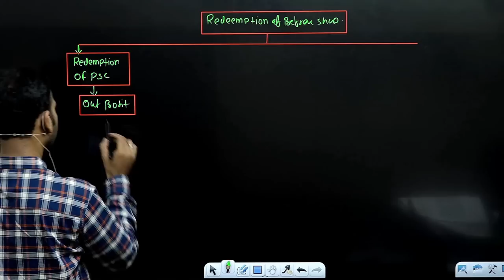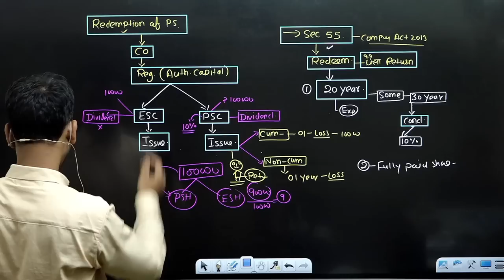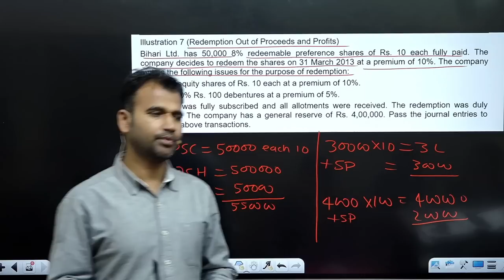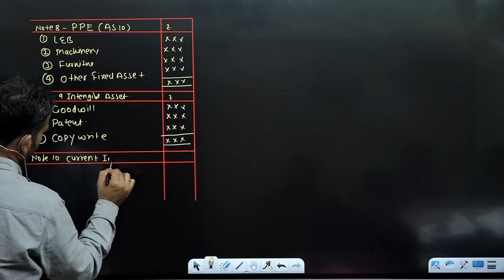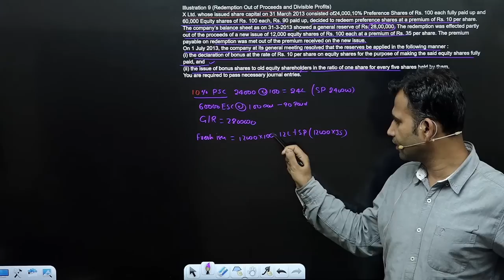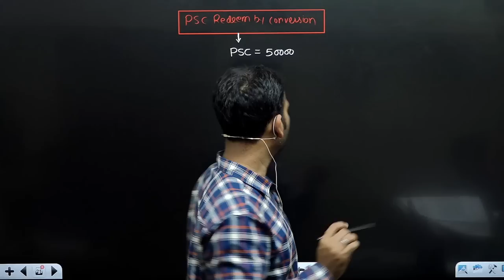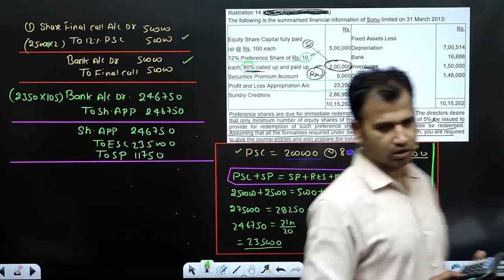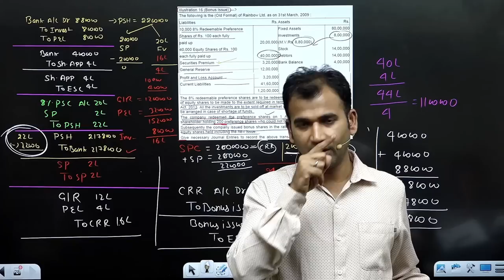redemption of preference shares one shot ||4-hour full chapter finished ||by Anuj Kumar Singh